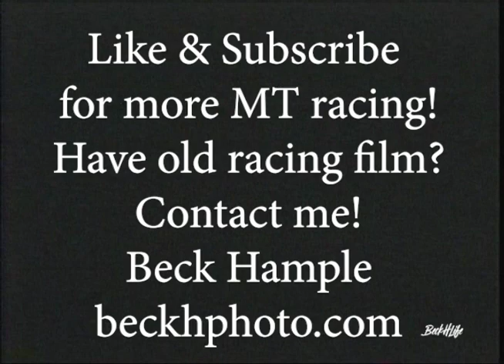6-26-1999 Magic City Speedway Dirt Track Racing Billings, MT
Kelly Hample wins the Modified Feature
00:00 Street Stocks
13:48 Super Stocks
29:09 Modifieds
42:35 Late Models
49:40 Street Stock Main
57:58 Super Stock Main
01:08:24 Modified Main
01:18:48 Late Model Main